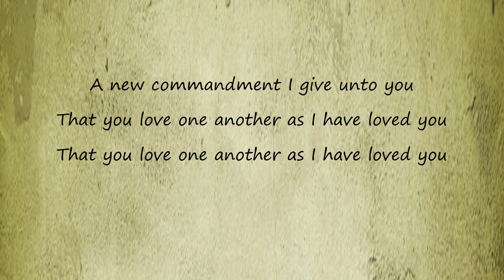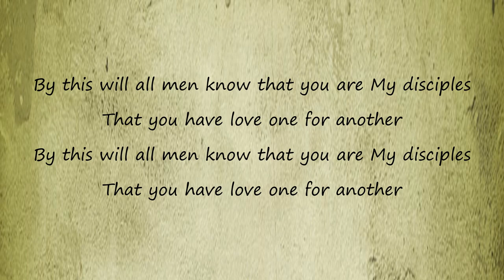A New Commandment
The original version of A New Commandment sung by the New Apostolic Church Children's Choir from Cape Town, South Africa